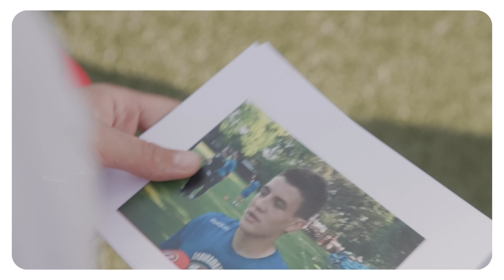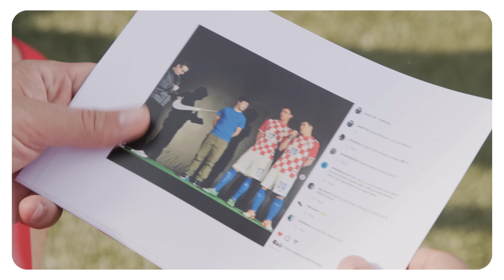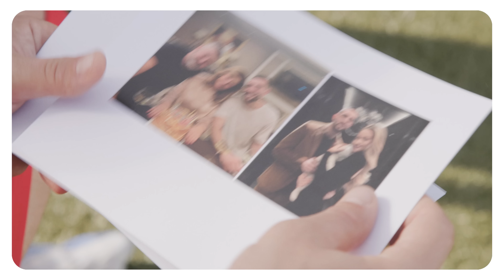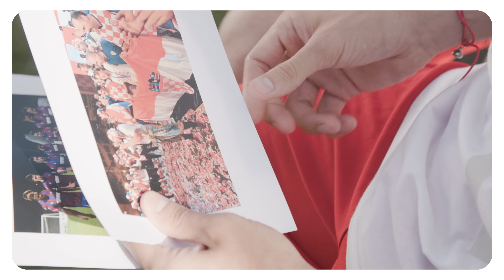Mateo Kovačić i Josip Juranović (GENERACIJA 111)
111 godina, tri medalje sa svjetskih prvenstava, stotine tisuća utakmica i registriranih igrača, brojni trenutci koje ćemo zauvijek pamtiti - sve to omogućili su članovi hrvatske nogometne obitelji, a ova kampanja snimljena sredinom 2022. godine pismo je zahvale svima njima. Generacija 111 zajednički je naziv za 24 osobe koje predstavljaju širinu hrvatske nogometne obitelji - od izbornika i igrača koji su osvojili srebrnu i brončanu medalju na svjetskim prvenstvima do žena s terena i klupe; od igračkih legendi koje su postali treneri do sinova, kćeri i braće koji su nogomet pronašli zbog obiteljske ljubavi prema sportu; od sudaca do predstavnika medija; od futsala do ženskog nogometa pa sve do najmanjih, a ujedno najvećih navijača.  Iz svih hrvatskih regija, ali i dijaspore, od 13-godišnjeg dječaka iz Dubrovnika do 84-godišnjeg legendarnog novinara - kroz Generaciju 111 trudili smo se predstaviti sve koji su u proteklih 111 godina učinili nogomet nacionalnim sportom Republike Hrvatske. Hrvatska nogometna obitelji, želimo ti sretnu 111. godišnjicu!

Mateo Kovačić i Josip Juranović kao članovi aktualne generacije Vatrenih već godinama zajedno brane hrvatske boje, no do završnice Lige nacija i polufinala Svjetskog prvenstva došli su dijametralno različitim putevima – Matea su već kao 13-godišnjaka prozivali hrvatskim wunderkindom i talentom kakav nije viđen godinama, dok se Josip s devetnaest godina borio na turniru Nike Chance kako bi dobio priliku igrati profesionalni nogomet. Mateo je na svom prvom okupljanju s A reprezentacijom 2013. godine čestitao Josipu na pobjedi u Nike Chance, a devet godina kasnije zajedno su osvojili brončanu medalju na FIFA Svjetskom prvenstvu u Kataru. Život piše čudesne priče!